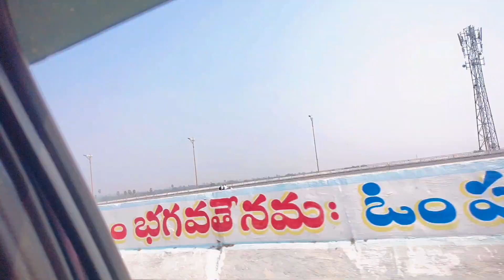Hyderabad to yadagirigutta trip with family. // vlog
lost of ❤️...

watching video full 😁...